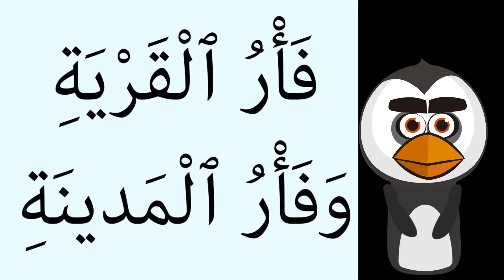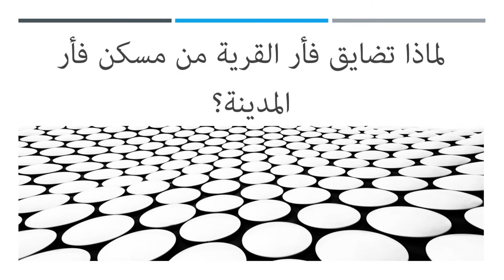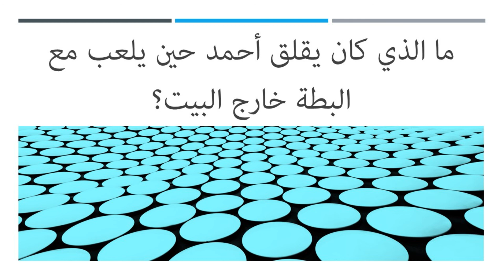تقويم فهم المسموع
مرشدي في اللغة العربية
الأسبوع الثاني والعشرون
مكون الاستماع والتحدث
الحصة الأولى